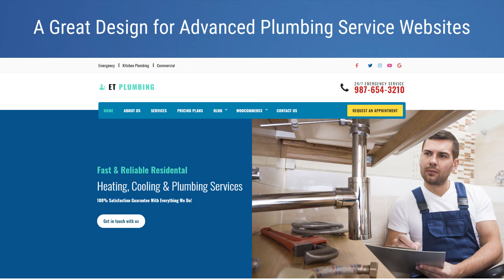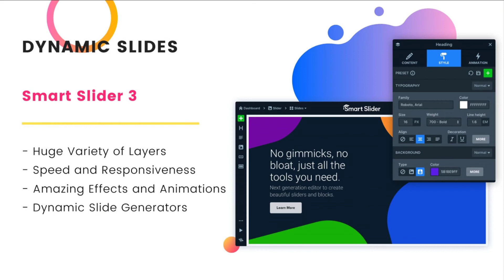Introducing ET Plumbing Responsive WordPress Theme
ET Plumbing is a special WordPress theme that is designed for promoting plumbing services. This theme is built based on Elementor Page Builder so that you can customize your website directly without any effort. A bright appearance with professional images and up-to-date styles will allow you to display information efficiently and attract your customers immediately. Moreover, because ET Plumbing comes with an eCommerce solution which means that your website can be compatible with almost WooCoomecre plugins. Thanks to it, you can show the prices of your plumbing service and allow customers to make an online payment easily. Also, ET Plumbing is very good for SEO, mobile-friendly, and loads extremely fast. Other highlights of this WordPress theme which make it more powerful compared to other similar themes are multiple-language support and right to left layout. Using this user-friendly WordPress theme to promote your services is an exact decision!

Visit our EngineTemplates brand, we provide Joomla templates and Wordpress themes

Join EngineTemplates Wordpress Membership, access all Wordpress themes in PRO version